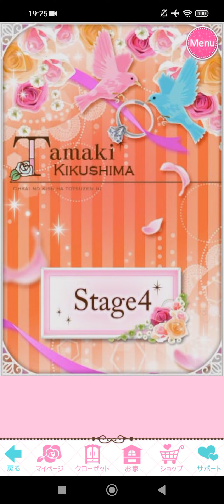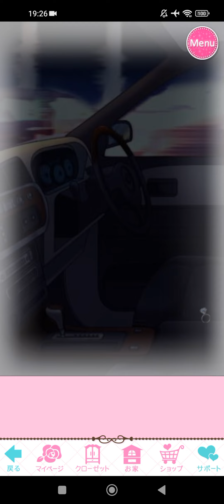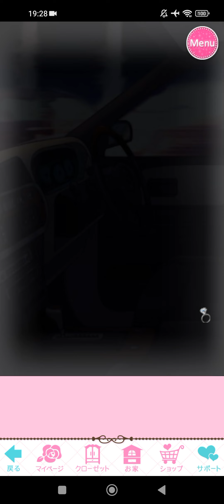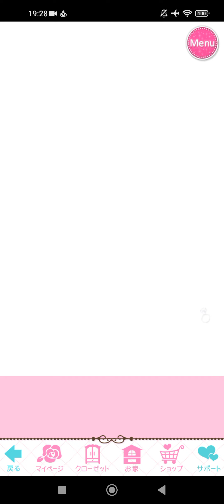誓いのキスは突然 に Love Ring ❤ [誓いのキスLR] 菊島 環 Tamaki Kikushima [LOVEトライアングルにご用心]Super Happy End💍🌃🌌♥️❤️